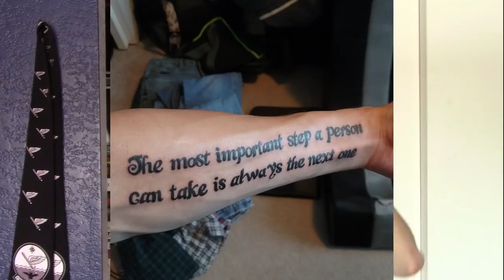50k subscriber Q&A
Why are you reading the description? This title is straightforward.